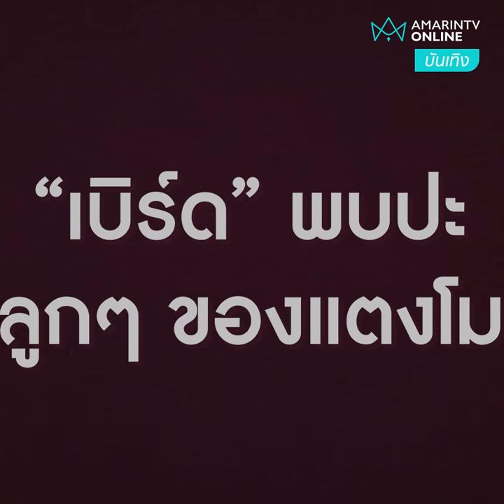[บันเทิงถึงที่] เปิดเสียงดังๆ สัมผัสความอบอุ่นของ "เบิร์ด" กับโมเมนต์แวะไปเยี่ยมบรรดาลูกๆของ "แตงโม"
เปิดเสียงดังๆ สัมผัสความอบอุ่นของ "เบิร์ด" กับโมเมนต์แวะไปเยี่ยมบรรดาลูกๆ ของ "แตงโม"